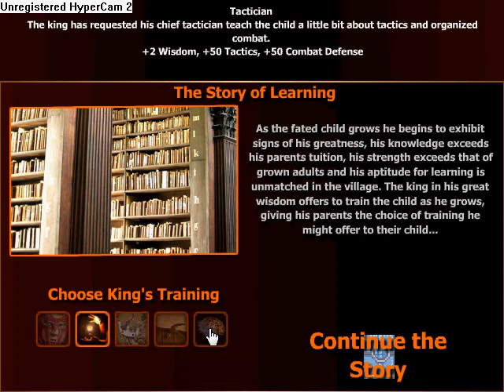the pet protector sneak peak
if u want 2play it play it @ kongergate.com